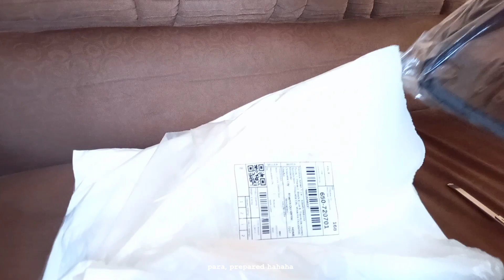Daily Diaries • Visit Mr.DIY , Outing with fam & Haul ♡︎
♡︎ product mentioned

instagram • @itsmedivaken
tiktok • @iamdivaken

♡︎ music